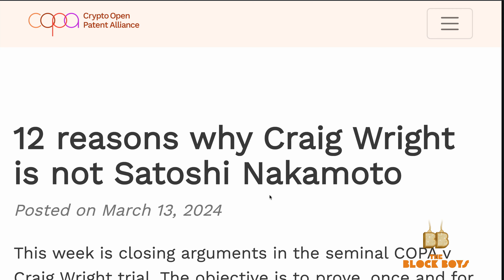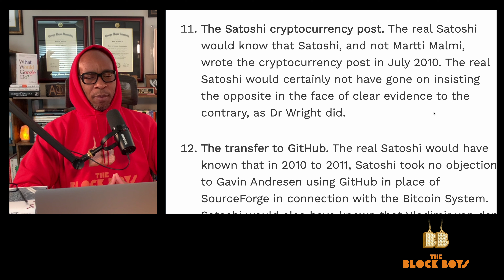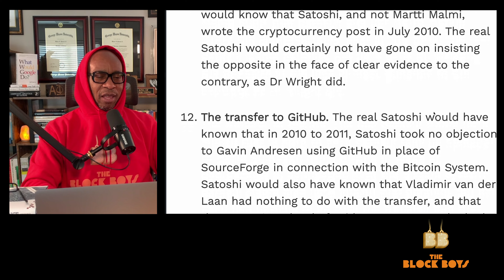PART 4 | 12 reasons why Craig Wright is NOT Satoshi Nakamoto | Reasons 10 - 12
COPA is the Crypto Open Patent Alliance.  And they recently prevailed in the UK courts against fake Satoshi Nakamoto, Craig Wright.  This video series presents a curated list of 12 reasons, established at trial, that Craig Wright is NOT Satoshi Nakamoto

RESOURCES & REFERENCES
The following websites are referenced in this video:

Block Boys is blockchain from a different perspective.

I play on word, "block", simultaneously referring to both the hood (the block) and blockchain.  The mission is to make blockchain and crypto (knowledge) more accessible.  I, along with other experts and novices, alike, will be discussing time-relevant blockchain and crypto developments as well the underlying technologies and economic frameworks. And doing so in a way that is relatable to the streets.

Why should anybody care what me and my crew have to say about crypto?  I'm MIT Sloan School of Management trained in blockchain and cryptoeconomics.  I have an MBA as well as an undergraduate degree in Computer Science.  And I've been in the software business for 3 decades.  Most recently, I've built a mobile app for a leading cryptocurrency exchange as well as an exchange-arbitrage trading bot platform.  My network of friends and colleagues is deep with really smart people, many of whom are block(hood)-certified.

I started this channel with the following intentions
- educating, uplifting, and empowering people who could greatly benefit from blockchain but who may be intimidated by the technical complexity of it all
- bring a little bit of "the block" (the hood / the streets) into these blockchain spaces so that people with that background feel welcomed and at home. basically, I want to be relatable to people outside of suburbia and ivy league institutions of education
- get people to understand and embrace the fact that blockchain is so much bigger than crypto and crypto currencies
- seed entrepreneurship ideas so that people can find ways to participate in this blockchain / web3 revolution as producers and not just consumers.

TOPICS
blockboys blockchain culture hiphop levelup
bitcoin ethereum ether defi fintech nft crypto cryptoasset cryptocurrency
dApp decentralization disintermediation tokenomics cryptoeconomics dlt distributedledger
consensus proofofwork mining proofofstake staking  cryptography
exchanges DEX CEX CeFi Satoshi Nakamoto
EIP-1559 ERC721 ERC20

Timestamps & Titles
00:00 Open
00:40 Overview - 12 Reasons
01:13 Reasons 10 thru 12
03:15 Close